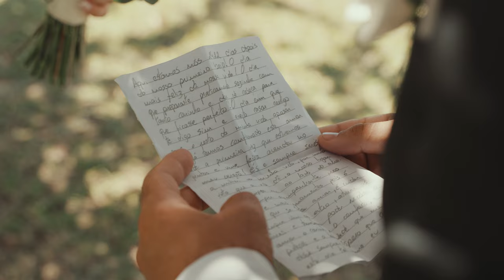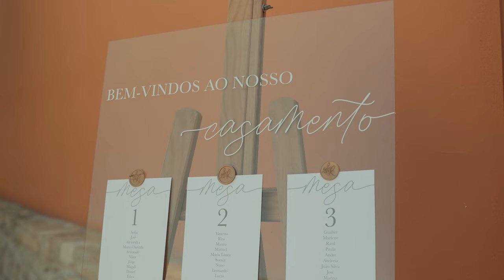Casamento na Quinta do Monte Redondo | Coimbra